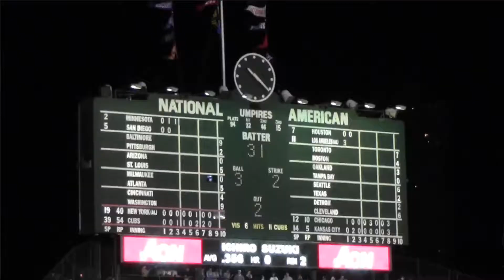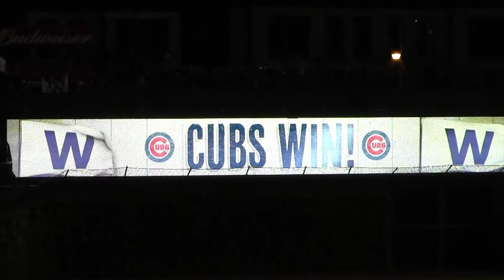2014 Cubs vs Yankees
Lightning Strikes at Wrigley
Cubs 6 Yankees 1